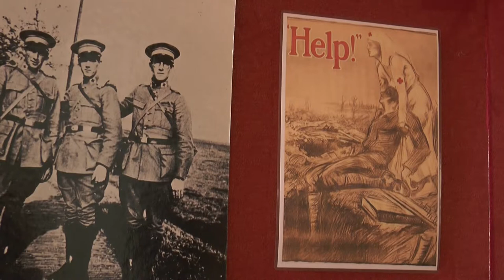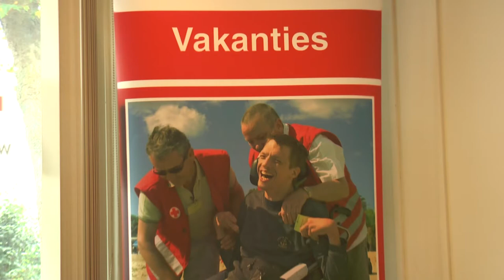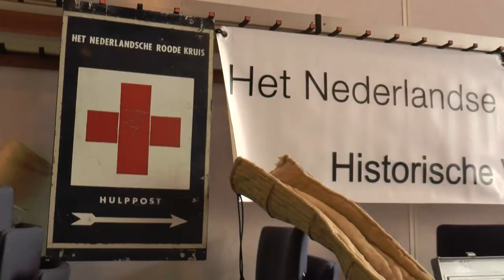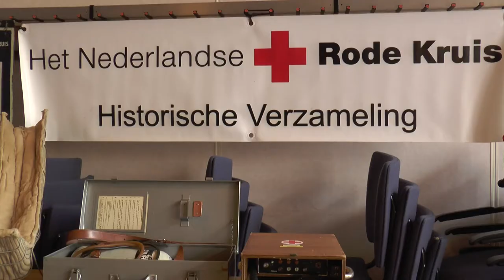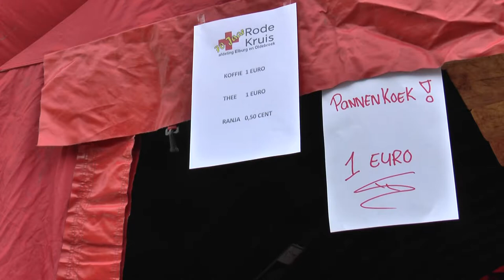EHBO 70 jaar